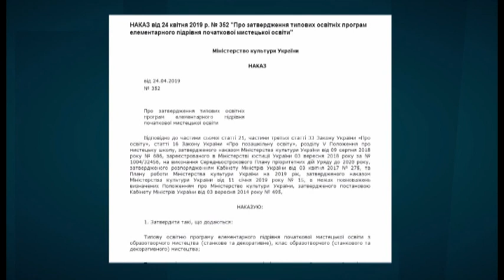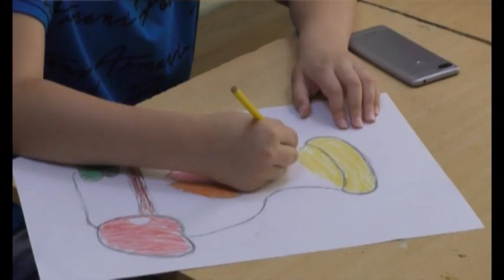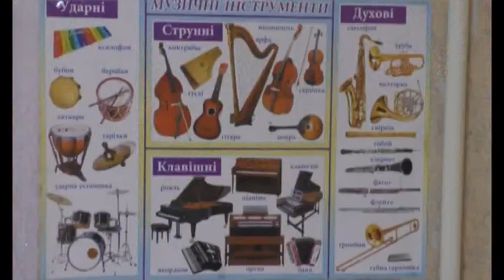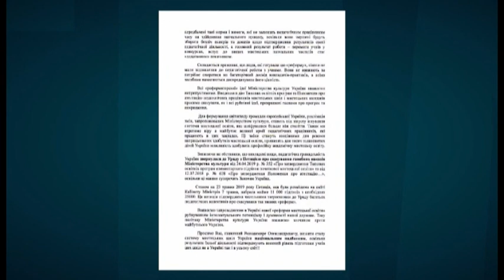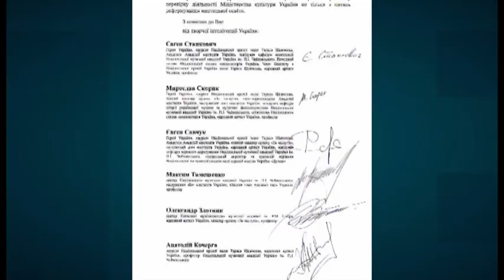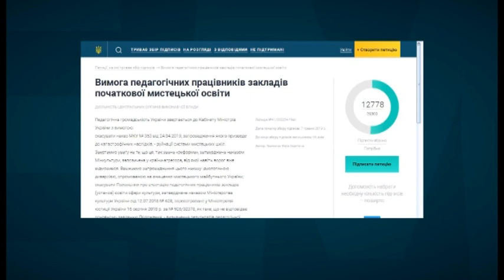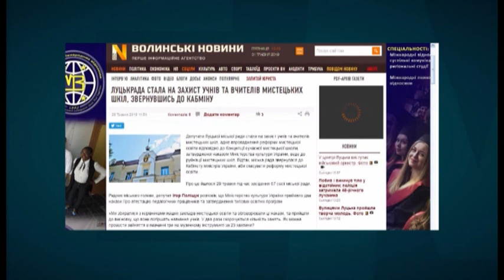Тема дня:Реформування мистецьких шкіл:чому запорізькі викладачі проти новацій?(31.05.19)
З першого вересня може змінитися навчальний процес  у мистецьких та музичних школах України. Відповідний наказ мінкультури №352 був ухвалений 24 квітня. Чи забезпечить нововведення  ефективний творчий розвиток  дітлахам?  Про це  дізнайтесь у програмі "Тема дня"